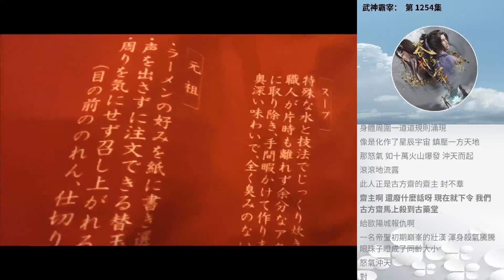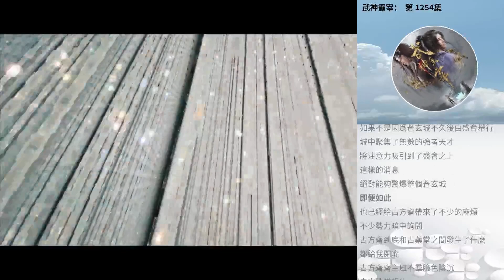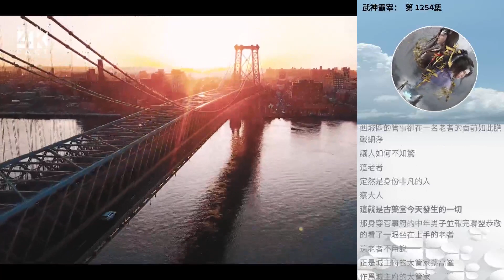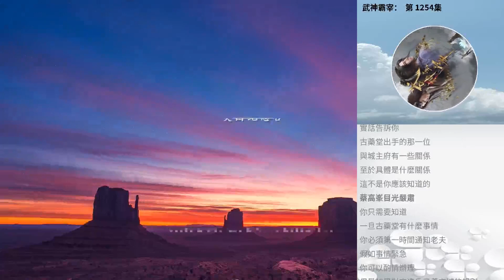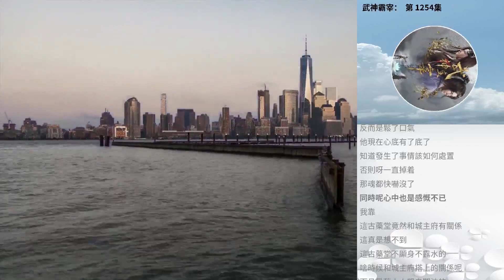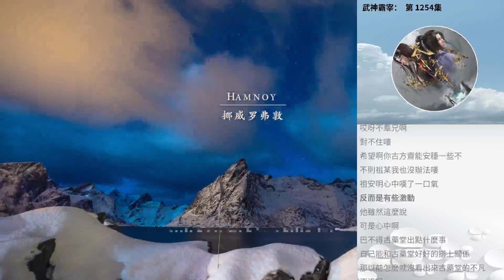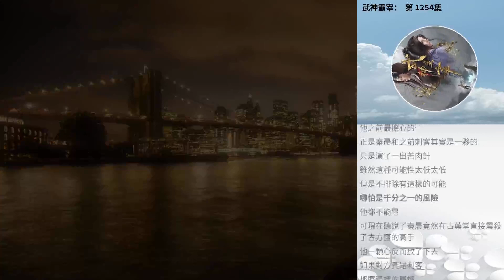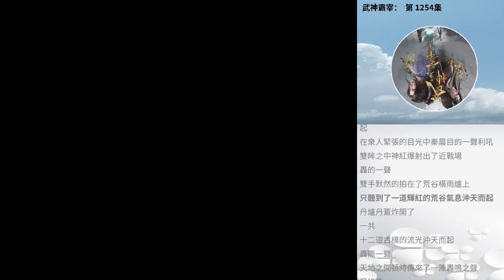武神霸宰： 第 1254集